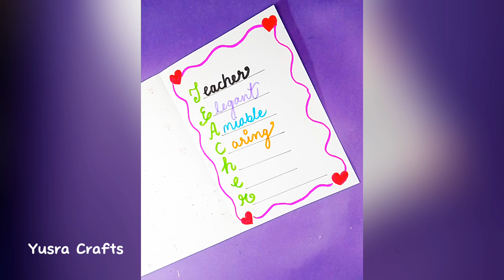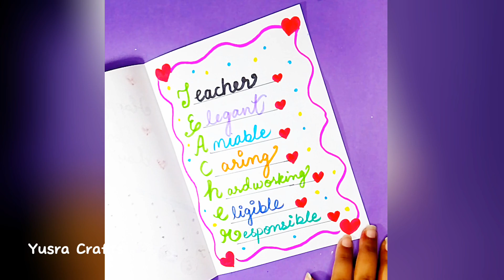How to make teachers day card || how to make greeting card for teacher's day